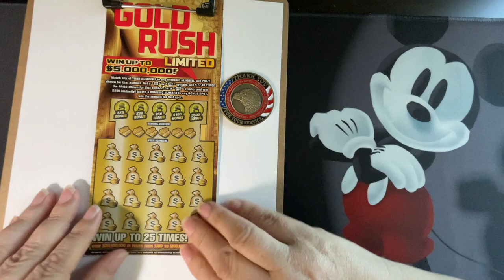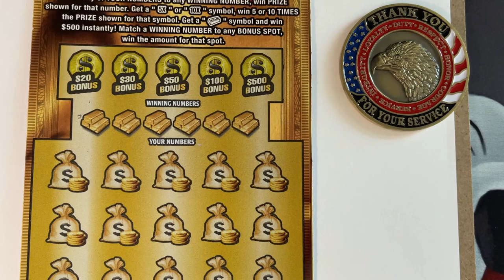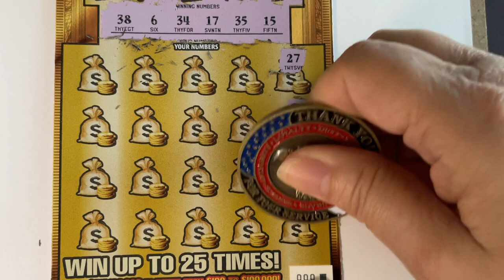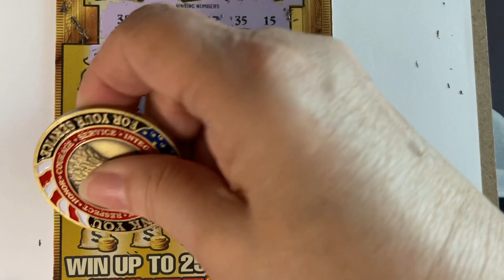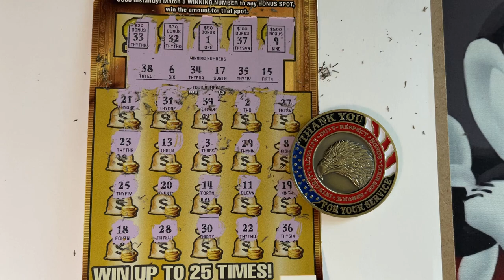FL Gold Rush LTD Ticket 000